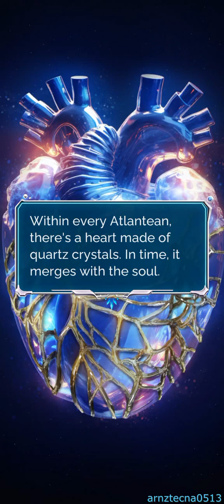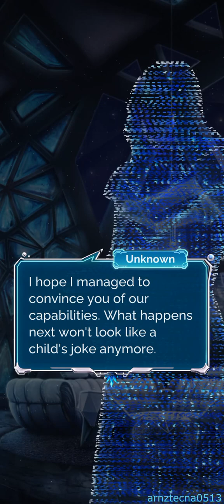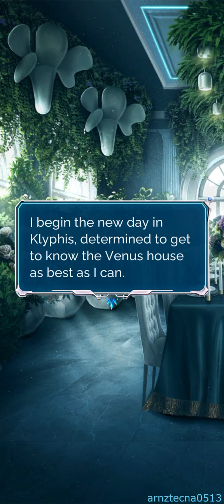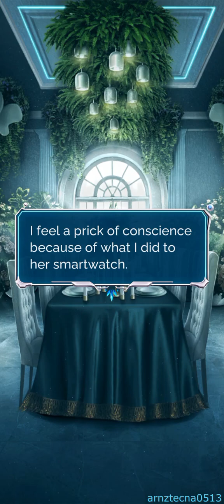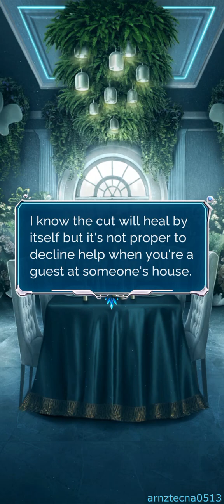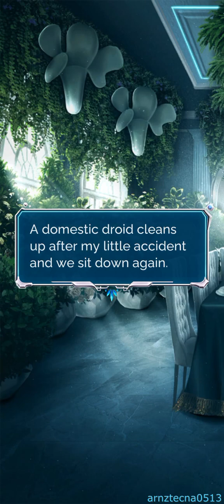The Heart of Atlantean, Season 1, Episode 4 (Phoenix's Route) | Seven Hearts Stories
Season 1, Episode 4: Where the Cypresses Grow

Alena (Rigel) here acquainted with the House of Venus. What surprises are these women preparing?

FOR WALKTHROUGH GUIDE IN RUSSIAN VERSION (Translate this into English language in any browser to follow, even if the translation is not accurate):

Seven Hearts Stories — collection of visual novels.

Seven Hearts Stories is a collection of visual novels where the player is given the choice to influence the plot.

Have you ever dreamed of living the path of the main character determining his fate yourself? In this mobile game you can...
❤ Customise your character's appearance from a wide variety of wardrobe choices!
❤ Start romantic relationships with characters from the game and go on dates with them!
❤ Make choices that affect the plot and get a unique ending!
❤ Collect unique stats and CGs to brighten the game progress!
❤ Choose from a variety of game genres based on your own preference!

Collect hearts together with Seven Hearts Stories and enjoy your stay in our games. ❤